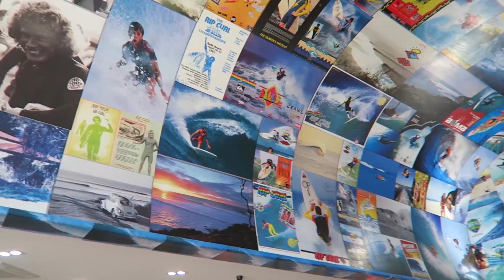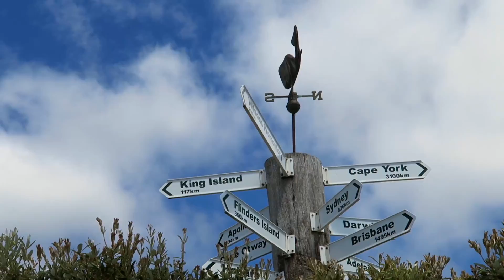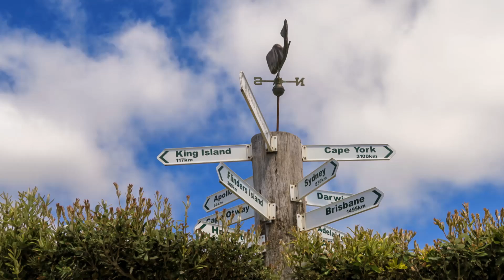GREAT OCEAN ROAD, Torquay - Bridgewater | 12 apostles, Redwood Forest, Koalas & Beauchamp Falls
Join us on our trip along The Great Ocean Road! We set off from Torquay through to Bridgewater, stopping off at all the best places along the way!
If you want to see more from us then head over to our website and Instagram accounts. We have a detailed post on our website about each of the amazing places we've been to incase you wanted more info.

↠kayanddomdolife
↠domdoeslife
↠livingthelifeyoulove